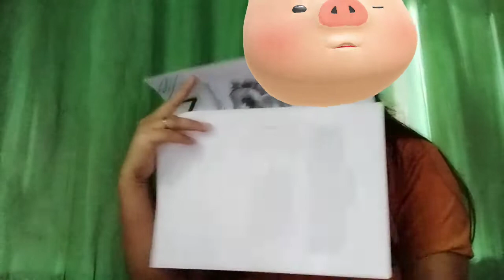I challenged my self for eating using chopstick // Jeanbe Jacaban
Katuwaan lang po guyz try ko lang po kung paano gumamit ng chopstick heheh